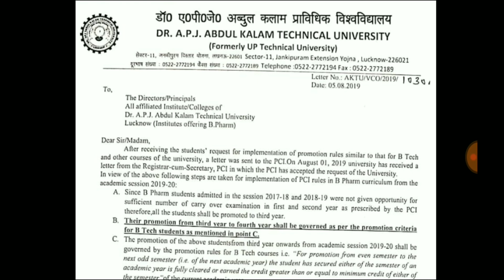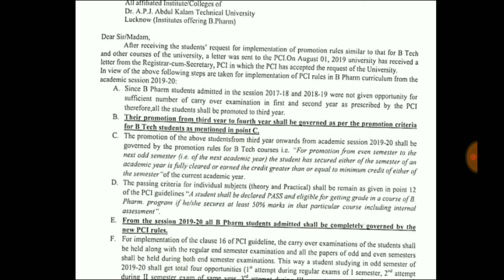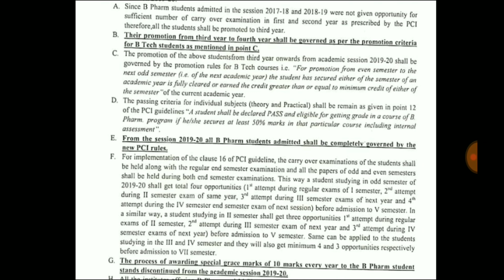AKTU | इन Students पर नहीं लगेगा NPTY Rule